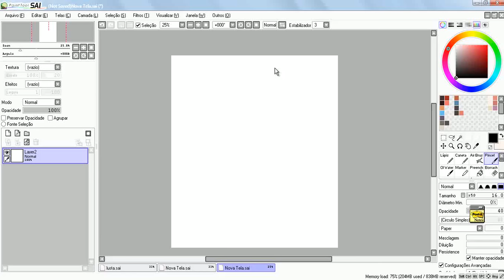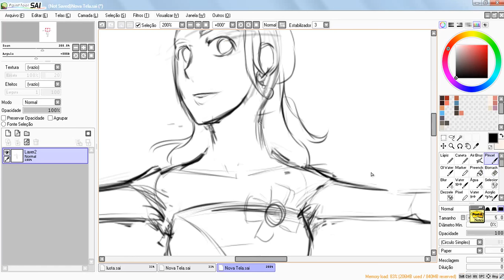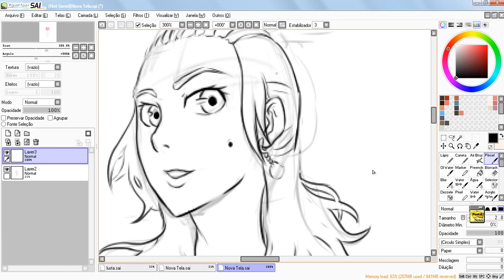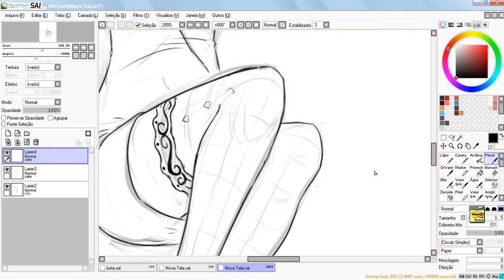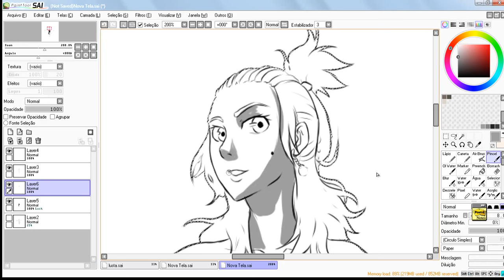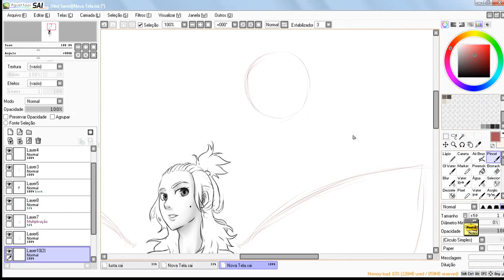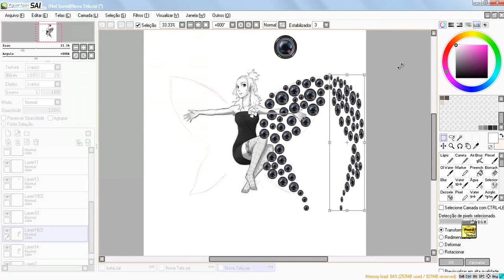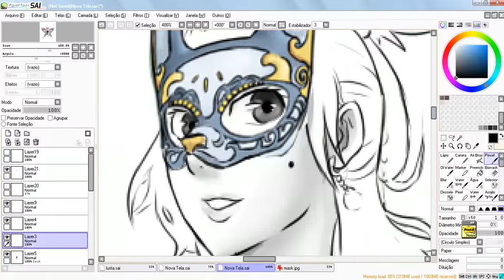Henrique "Kite" Xavier making the Invisible Apartment 2 poster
Henrique "Kite" Xavier creating the Invisible Apartment 2 poster.